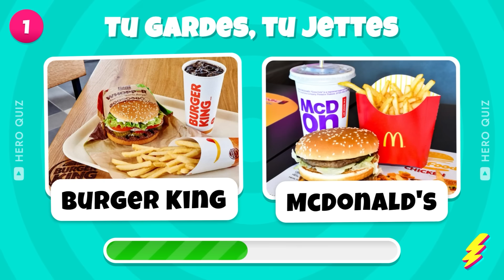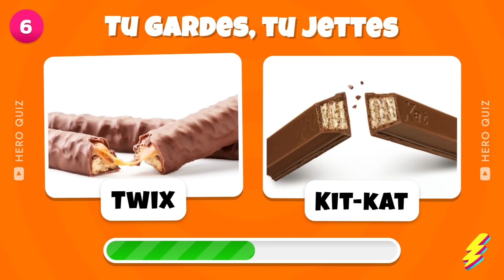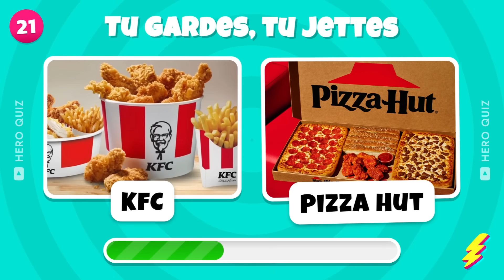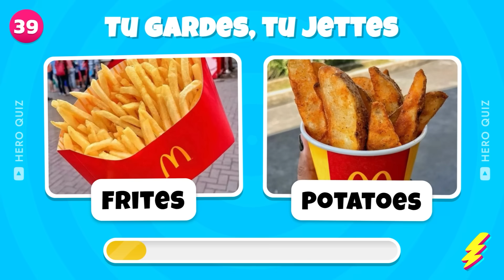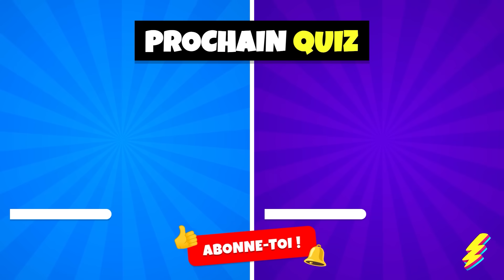Tu GARDES tu JETTES | Spécial Junk Food 🍔🍟🍧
Tu GARDES tu JETTES dans ce Spécial Junk Food 🍔🍟🍧! Prêt pour ce défi fast food? Réponds à 45 questions pour savoir ce que tu préfères. Un jeu qui mettra ta faim à l'épreuve avec ce challenge original. Alors, tu gardes ou tu jettes? Découvre vite les choix difficiles que tu vas devoir faire!